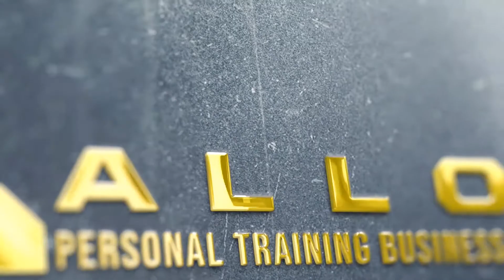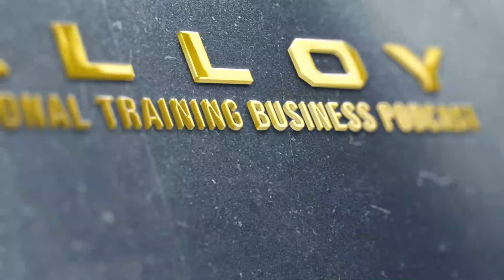Is Brick And Mortar Fitness Dead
This week Matt and Rick discuss the health and fate of the brick and mortar fitness business model. With the meteoric rise of digital streaming fitness services during the COVID pandemic, it is certainly a relevant question for fitness operators/investors. Check it out!

The explosion in popularity of digital fitness streaming services poses a significant challenge to the brick and mortar fitness business model. Aided by AI, digital fitness is becoming more and more intuitive and appealing to a broader spectrum of people.

Notwithstanding this meteoric rise of digital streaming fitness services, Rick and Matt believe that the brick and mortar fitness model is not dead. The secret lies in appreciating that in fitness, there exist two distinct markets; the younger customer avatar and the active aging population.

Coming out of Covid, the success of the brick and mortar studio will largely depend on your customer avatar and how well you manage to convince them to come back to the gym. One strength that brick and mortar studios have is the human accountability and the community factors, which we believe will work in our favor.

Tune in to this episode and learn how the brick and mortar fitness model can adapt to change and market around our competitive advantages to survive.

Key Takeaways
- The interesting numbers and age spectrum of people consuming digital fitness (01:28)
- Understanding the fitness market and the different customer avatars (03:35)
- How digital streaming is disrupting the fitness industry (04:36)
- Why human accountability will be a significant factor in bringing people back to the gym (09:15)
- How we can adapt to tech change and move forward with it (16:10)
Creating a nice community experience for your gym members (19:58)